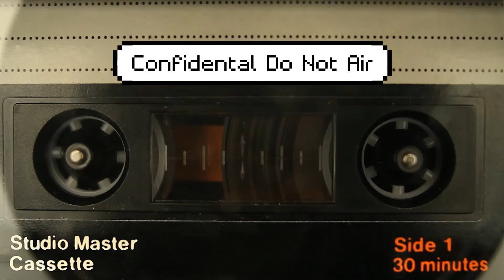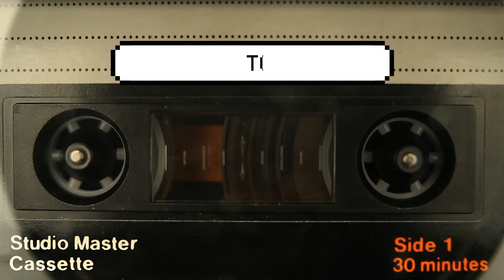OTR Hatein' Bacon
Tinman and Dallas talk about bacon